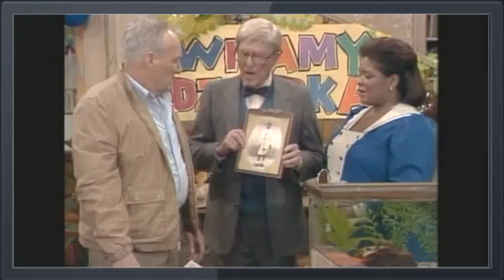Gimme a Break S3E09 Grandpa's Rebellion